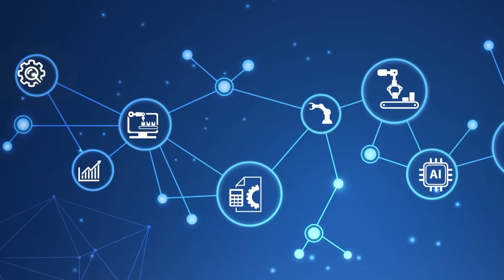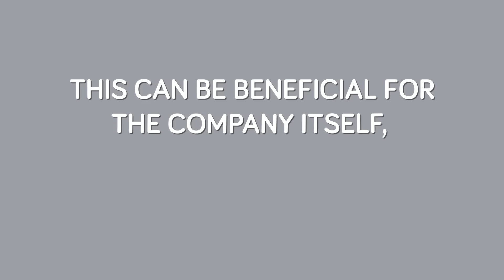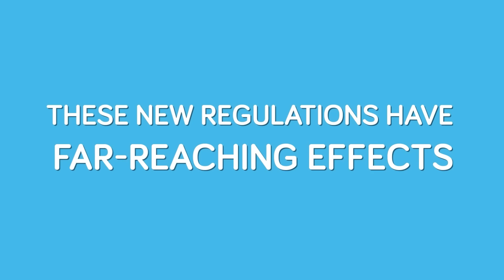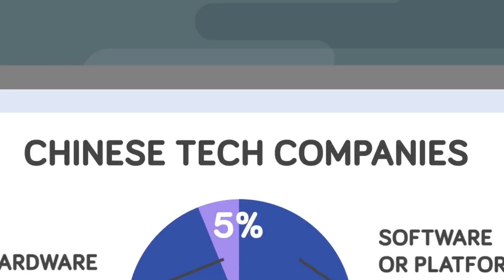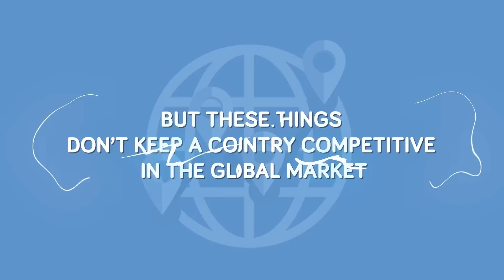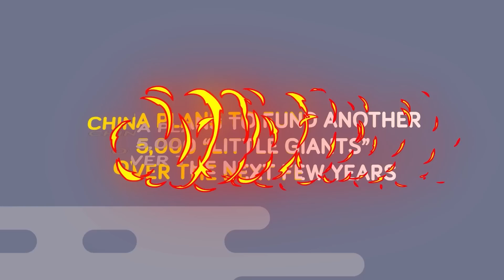How China Destroying Its Tech Companies is Actually a Smart Move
Imagine what would happen if a country destroyed its tech industry overnight. In most cases, this would lead to economic collapse and societal chaos. Yet, as you watch this video, China is doing just that. The craziest part is that the drastic actions taken by the Chinese government to dismantle their own tech industry might just save the country in the future.